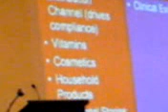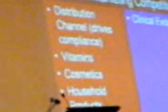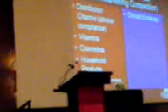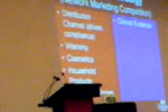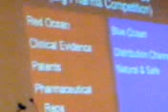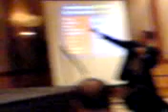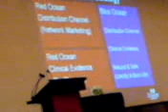Unicity Franchise Business Tools detailed version - Red Ocean, Blue Ocean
Unicity franchise, which is also called Bios Life franchise, provides the franchise owners with a plethora of prospects. There are opportunities galore when you decide to become a part of the huge network called Unicity franchise. The innovative ideas incorporated into franchise have been path breaking in this industry and have made way for better chances for all involved.

Hello Happy Life Global Foundation-Team.